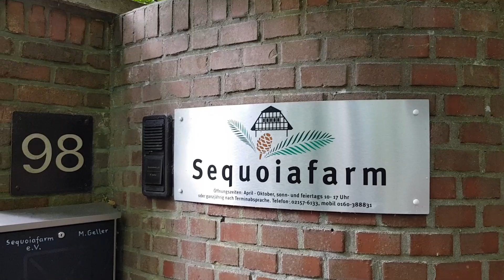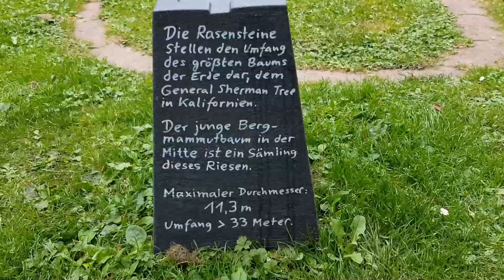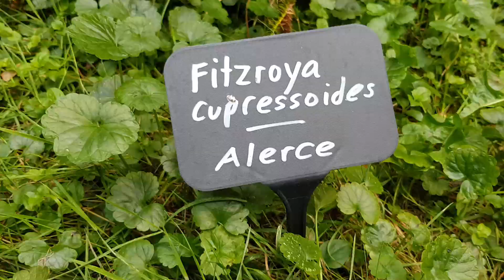Sequoia Farm / Nettetal-Kaldenkirchen / Mammutbäume & seltene Baumarten / Septemeber 2022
Adresse: Buschstraße 98, 41334 Nettetal

Öffnungszeiten:
April - Oktober an Sonn- und Feiertagen: 10 - 17 Uhr
Führungen jederzeit nach Absprache.

Achtung beim Parken:
Auf dem Weg direkt am Tor gibt es Parkverbot.  Sucht euch besser einen Parkplatz weiter entfernt.  Als wir da waren, haben wir einfach neben allen andren geparkt und zum Glück rechtzeitig gemerkt dass es verboten ist als die Knöllchen verteilt wurden.  Stand dieser Information: September 2022.